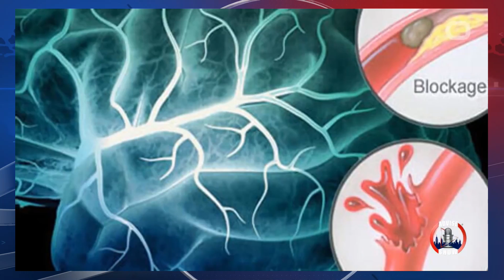Study Links Diet Soda To Increased Dementia & Stroke Risk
n one study, researchers found that people who drank diet soda every day were three times more likely to have a stroke or develop dementia over 10 years than those who did not consume any diet soda